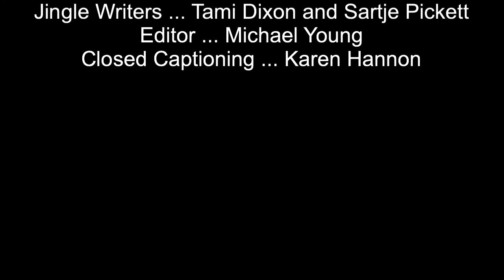Thank you 5! Episode 9: Deryck Tines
Closed captioning available for this video.

Thank You 5! is a Bricolage Production Company interview show designed to engage theatre artists in simple conversations about their craft. Set in a theatre’s dressing room, TY5 host Tami Dixon asks 5 questions to some of Pittsburgh’s favorite theatre artists in order to evoke memory, dreams and meaning under the guise of an informal “pre-show” dressing room chat.

The term ‘thank you, 5’ is traditional theatre lingo spoken in theaters all over the planet. Before a show the stage manager (SM) visits each dressing room giving ‘call times’ to the actors. When the SM gives the ‘5 minutes to places’ call the actors respond with “thank you 5!”

On our guest:
For more than thirty years,  deryck tines has been actively involved in ministry and the arts.

An ordained minister for 26 years in the Free Holiness International Fellowship of Churches & Ministries, Inc.;  a musician for 28 years; a public performance gospel singer since age five with his beloved brother Franchi. Being the eldest of five sons, Deryck regularly performs with his brothers George, Andre & Ted—all accomplished musicians and performance artists; and for the last five years, his sister Rema Webb Johnson has performed in New York on Broadway in Disney’s Lion King.

Deryck’s musical orientation comes from the Tines Family Tradition of setting around the piano singing beloved meters and hymns in Rectortown, Virginia. He has many Mentors and influences, his parents Bishop Thelma Mitchell, the late Bishop George Mitchell Theodore &Elsie Tines, Reverend William C. Callaway, Mr. Willie Burt, June Ward, Ethel Harris and many others…

Deryck has been instrumental in the development of many area programs, events and activities including: Pittsburgh Gospel which  presents, documents and educates the enthusiasts of the meanings and evolution of the gospel song—specifically focusing on gospel  song evolution in southwestern Pennsylvania in the twentieth century: the Living Legends Classic Gospel Concert & Showcase celebrates and honors the musical legacies of regional gospel folk artists who are still performing after more than fifty years: Kwaanza observances with Umoja; Performance troupe Soulful Journey with Dr. Neal Huguley and Demareus Cooper, several clothing stores featuring custom designed garments , performance groups, choirs and others to numerous to list.

Deryck has served on several national and regional boards, advisory and planning committees including the the Fellowship, San Francisco, CA, the Edwin & Walter Hawkins Music & Arts Seminar, Andy Warhol Museum, Pittsburgh’s Renaisance City Choirs, the August Wilson Center, the Pittsburgh PirateGospelfest, Pittsburgh Black Pride Festival Weekend, and several minority health and HIV/AIDS projects, just to name a few…

A requested speaker, workshop facilitator and performance artist from this region that has also traveled and toured internationally to Europe, Italy and Austria. Deryck has most recently worked—with rave reviews with Dr. Vernell Lillie and KUNTU Repertory theatre as Musical Director for her play Mahalia Jackson: Standing on Holy Ground,  and also as the Music Director for the Clairton Ministerium’s Holy Week Concert.

Focused on presenting Gospel-spoken and sung, outside of tradition, but inclusive of everyone, you can usually find him as Jesus was often found,  with a bunch of sinners and publicans having a good ole foot-stomping, hand-clapping, soul stirring time.

For more information or to contact Deryck Tines, call 412/233-0466 or by email at derycktinesgroup@yahoo,com.